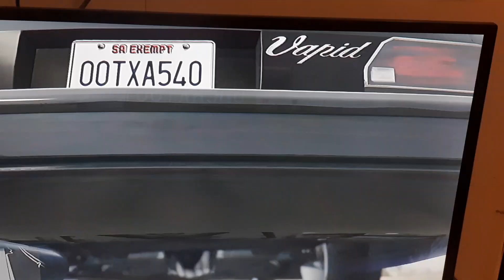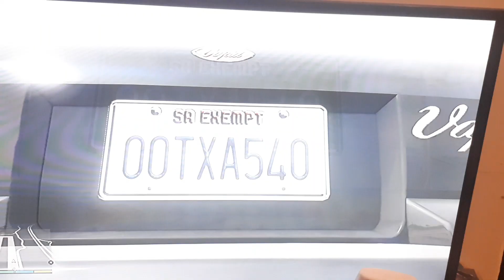GTA 5 1995 TRIAD STANIER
TRIADS BORN NEW ORLEANS